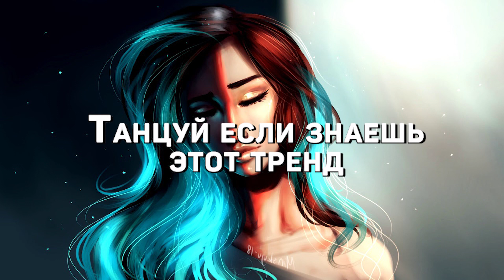🎧💖Танцуй если знаешь этот тренд💖🎧